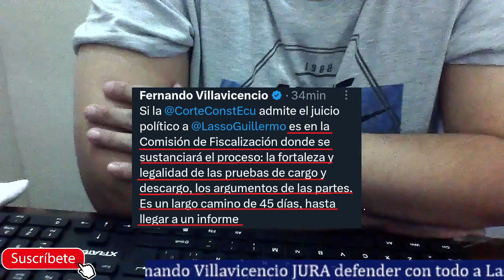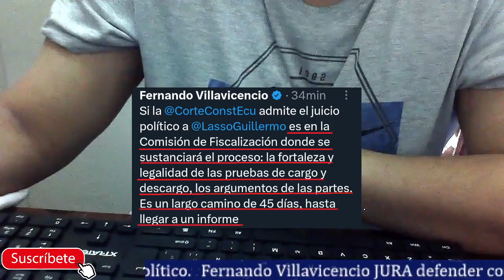Fernando Villavicencio Jura defender con su vida a Lasso en el juicio político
Fernando Villavicencio Jura que defenderá con todo a su jefe Lasso en el juicio político. Es normal el denunciólogo fue puesto ahí por Lasso para que lo defiendan. Veremos cómo la Corte reacciona.